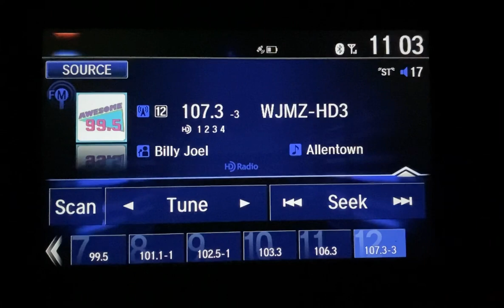WJMZ-HD3/W258CB Anderson, SC (Greenville-Spartanburg) “Awesome 99.5” TOH Legal ID 3/7/23 11pm